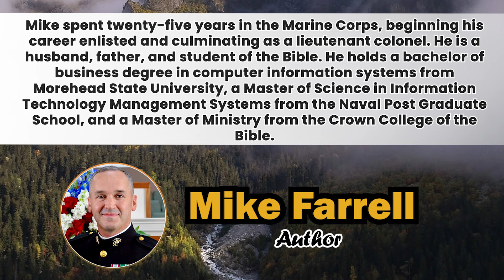Dismissed: Lessons Learned From Sin Addiction by Mike Farrell | Publisher's Pick | ReadersMagnet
This book is about one man’s fall from grace and the journey back. In these pages, we explore learning to recognize our fallen condition, our need for accountability, and our privilege and ability to trust our Heavenly Father to make a way out of our self-imposed wilderness. Sometimes, the road to recovery must start with disaster, but overcoming sin addiction is not only recovery but redemption.